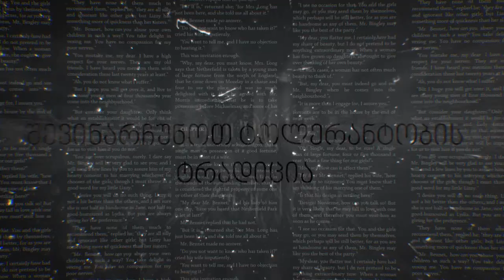გრიგოლ ფერაძე-დავიცვათ ტოლერანტობის ტრადიცია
კლიპი მომზადებულია ტოლერანტობისა და მრავალფეროვნების ინსტიტუტის (TDI) პროექტის „ტოლერანტობის, რელიგიის თავისუფლებისა და ადამიანის უფლებების დაცვის ხელშეწყობა საქართველოში“ ფარგლებში.

პროექტი დაფინანსებულია საქართველოში ჰოლანდიის საელჩოს მიერ.

კლიპი მოამზადა კომპანია iTech-მა.

2015 წელი